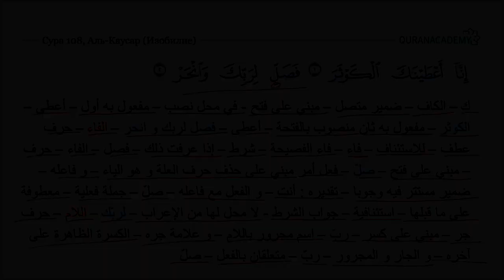Грамматический разбор суры аль-Каусар (Изобилие) - часть 01